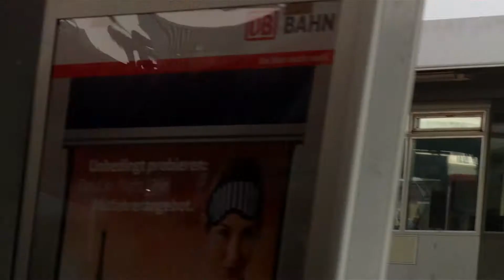Munchen Ostbahnhof HD-DB Cargo passes through